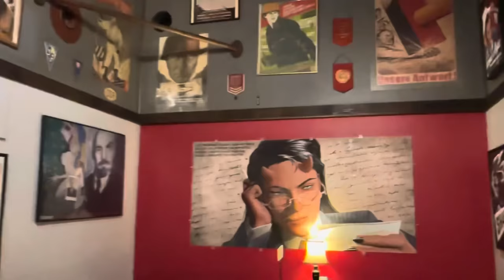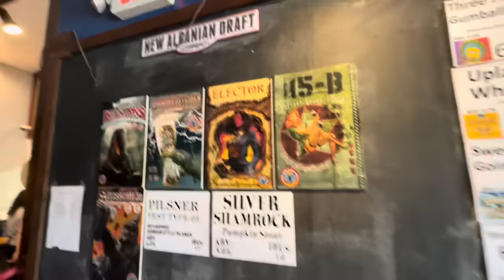THE NEW ALBANIAN BREWING COMPANY PIZZERIA & PUBLIC HOUSE | New Albany, Indiana | Restaurant Review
When people talk about the best pizza in the Kentuckiana area, NEW ALBANIAN BREWING COMPANY has to be part of that discussion.  This family owned operation is a must visit if you are looking for quality pizza and in-house brewed beers.